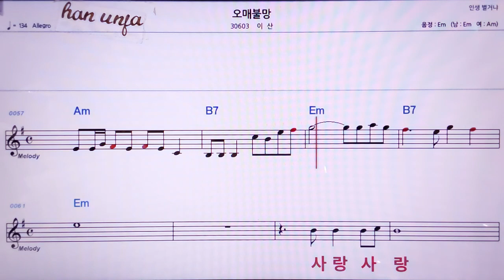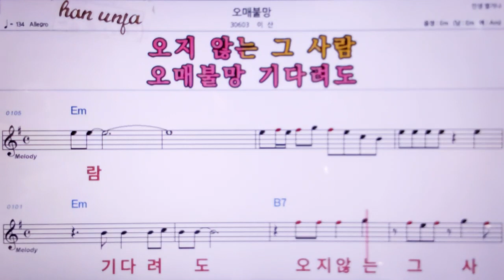💖오매불망/이산 👍MR,노래방, 악보, 코드,Karaoke With Sheet Music